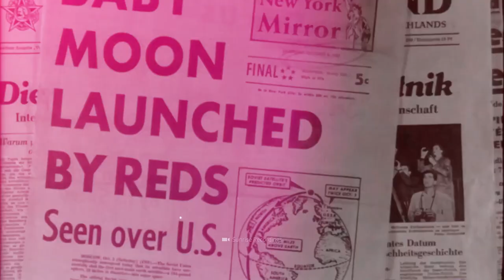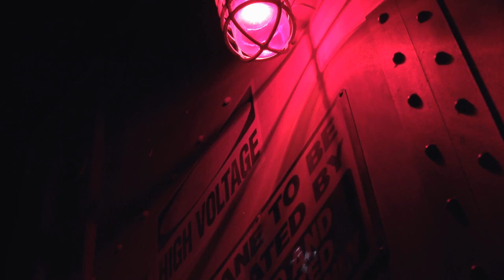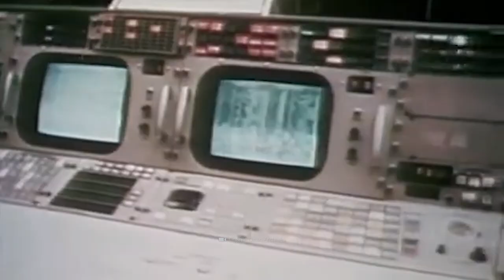This Rocket Disappeared Suddenly 52 Years Ago, but Now Lands with Three Skeletons on Board!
"We'll meet tomorrow, get the cognac ready!". When cosmonaut Vladislav Volkov sent this radio message toward Earth, he could not have known that he would die the next day. After the recovery teams arrived at the landing capsule as planned, they found inside not three exuberantly celebrating national heroes - but the lifeless bodies of their comrades, with whom they had exchanged stories just a few hours earlier. But what led to this mysterious catastrophe? What do we know about this terrible disaster? What information is available to us - and what is being kept from us? Let's examine the harrowing story of Soyuz 11 together and search for answers!